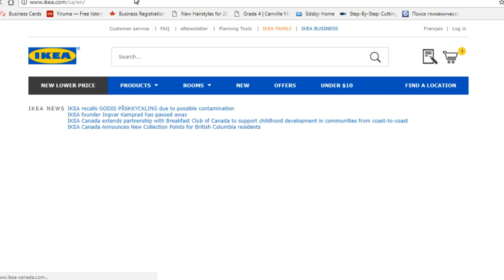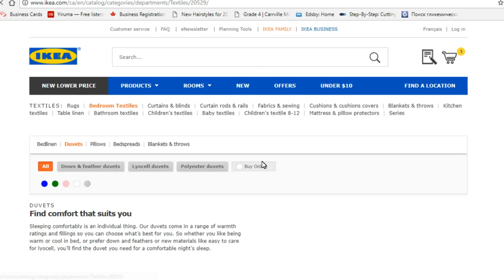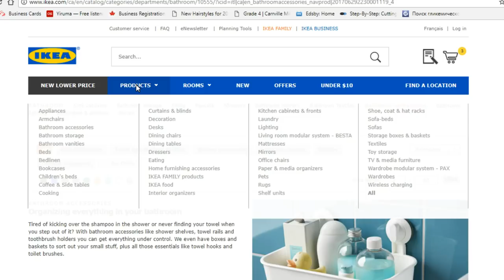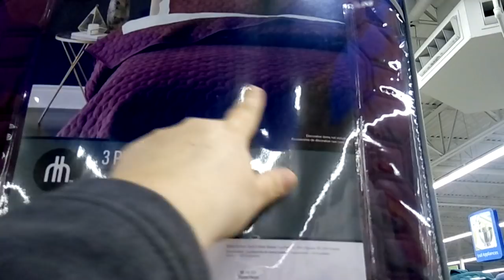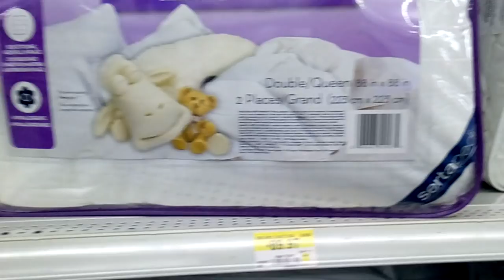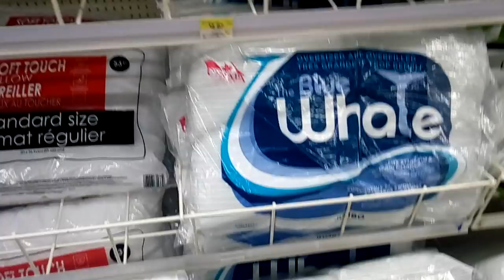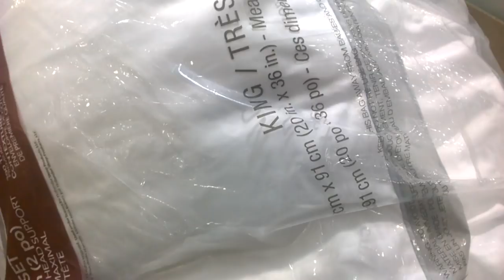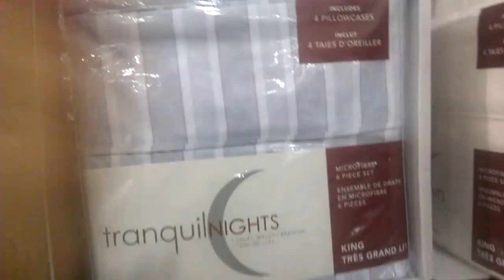Q&A: БЮДЖЕТНО о подушках и одеялах в Канаде🍁 для новоприбывших и не только!